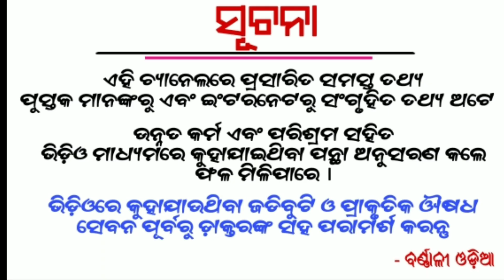ଘରେ ମାଆ ଲକ୍ଷ୍ମୀ ପ୍ରବେଶ କରିବା ପୂର୍ବରୁ ଦେଇଥାଆନ୍ତି ଏହି 4ଟି ସଂକେତ | odia byagita tips | sadhubani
Etc.

1- Daily Horoscope
2- Janiba Katha
3 - Rasi Buchar
4 - Bastu Buchar
5 - Sadhu Bani
6 - Niti Bani
7 - Ajira Anuchinta